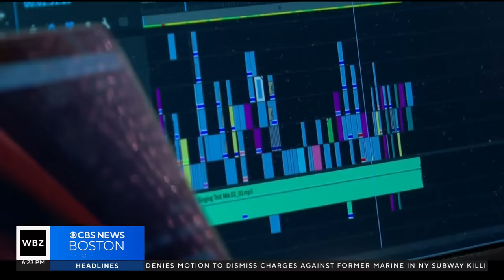What it's like to live on a boat in Boston during the winter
Approximately 50 people live on their boats at Constitution Marina in Charlestown. WBZ-TV's Mike Sullivan reports.